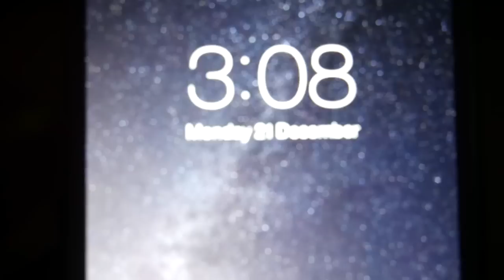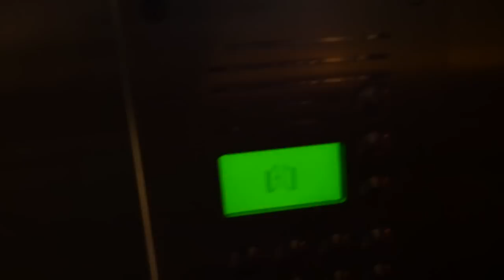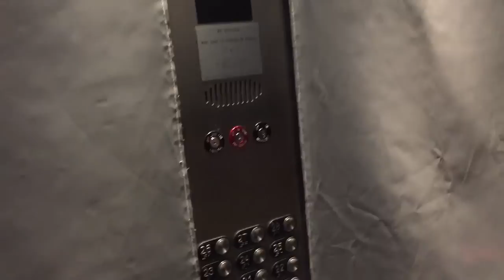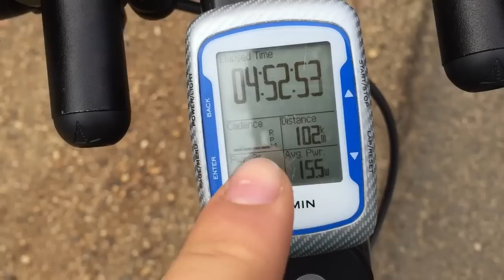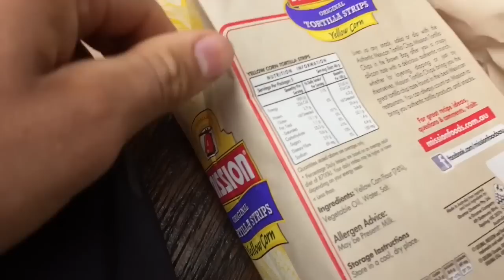1000 Kilometers In 3 Days | Day 1